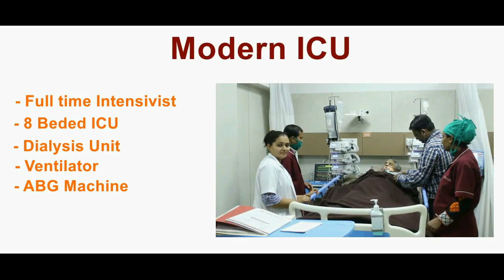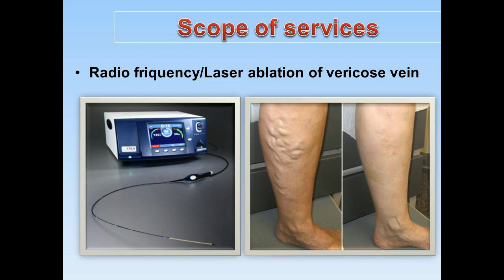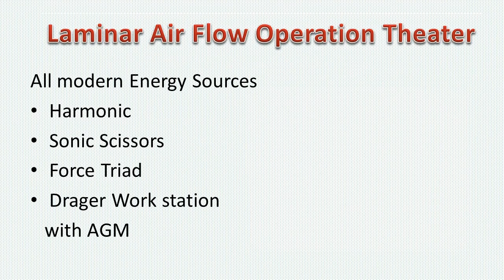Gujarat Hospital - Gastroenterologist in Surat, Vascular Surgeon in Surat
MOST ADVANCED HOSPITAL FOR DIAGNOSIS AND TREATMENT OF ALL KIND OF GASTROINTESTINAL AND VASCULAR( BLOOD VESSEL ) DISEASES